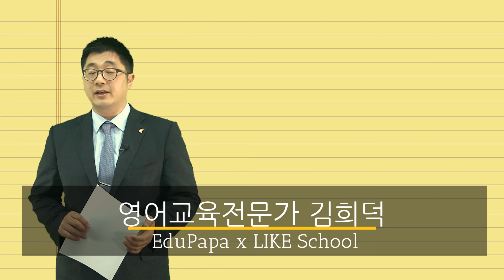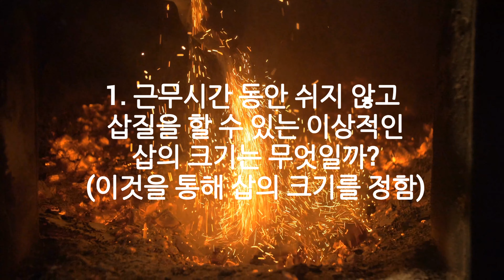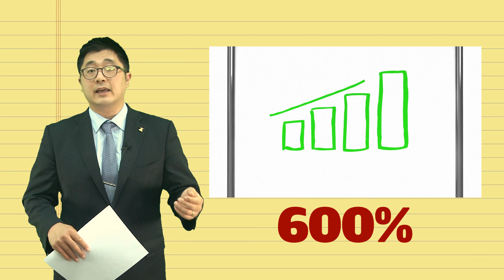삽질의 성자 테일러! '영화 모던 타임즈'가 비난했던 테일러의 과학적 경영기법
iBT TOEFL 빈출 경영지문으로 알려져 있는 테일러의 과학적 경영기법입니다.

경영학을 하나의 과학으로 만들어 공정과 평가를 계량화하는 것에 성공한 테일러는
미국의 산업발전과 업무 효율성 향상에 상당한 영향을 주었습니다.
미국 철강, 미육군, 해군이 지금까지도 활용하고 있는 이 경영기법은 어떤 것인지 알려드립니다.

퀴즐렛 단어장:
1. ETS Official Guide Book 1 단어장
2. ETS Official Guide Book 2 단어장
3. 중급 iBT TOEFL Reading 단어장
4. 중급 iBT TEOFL Listening 단어장
5. 초급 iBT TOEFL 단어장

iBT TOEFL 모의고사
1. 실전 레벨 #1 (독해)

2. 실전 레벨 #2 (독해)

3. 실전 레벨 #3 (독해)

4. 중급 레벨 #1 (독해-어법-어휘)

5. 중급레벨 #2 (독해-어법-어휘)